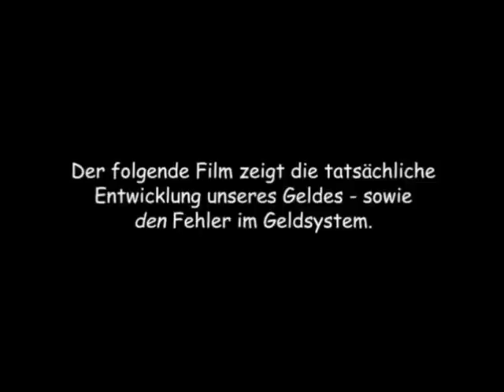Warum überall das Geld fehlt 1/5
guter Zeichentrickfilm über unser Geldsystem